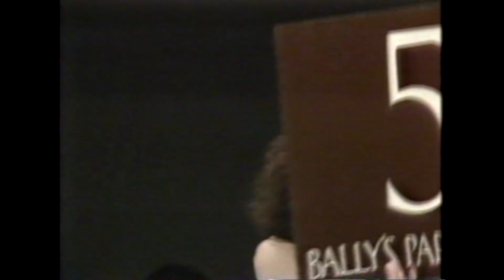Bill Van Cleef v Mitch Rosse in Atlantic City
My dad's first two fights were with Bill Van Cleef. After that, they became sparring partners and fought on many of the same fight cards. This fight was on the same card when my father beat Jeff Gripper for the US Welterweight Title. May 1981